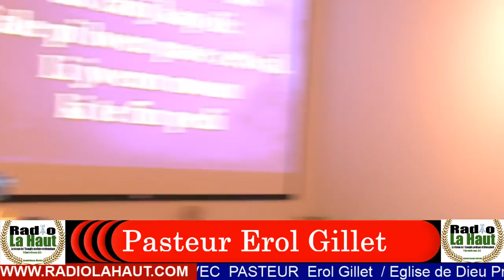Une Eglise selon le plan de Dieu / Pasteur EROL Gillet VOL 5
ETUDE  SPECIALE  SUR  LE   LIVRE D'EPHESIENS ( Une Eglise selon le Plan de Dieu )   AVEC PASTEUR Erol Gillet   à L'Eglise de Dieu Primitive de la Nouvelle Jerusalem

Les Differentes facons Facons pour écouter Radio La Haut ! 1) 2) 3) Zenoradio 🇺🇸: 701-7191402 /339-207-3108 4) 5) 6) TuneIn 7) 8) CANADA AudioNOW '' Le réseau de l'Evangile Pratique et triomphant